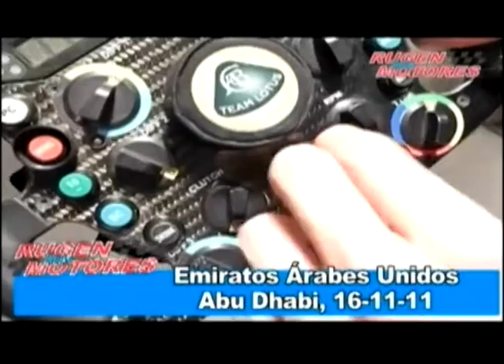F1 n3 23 01 12